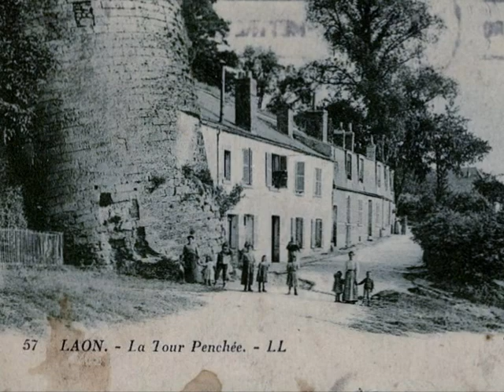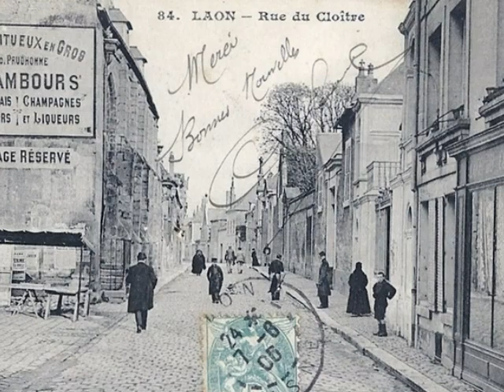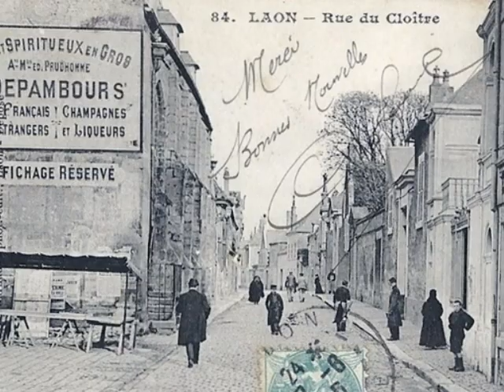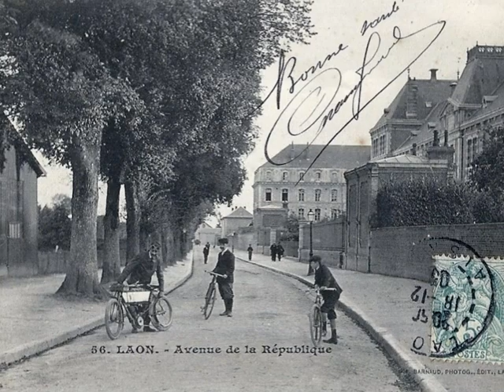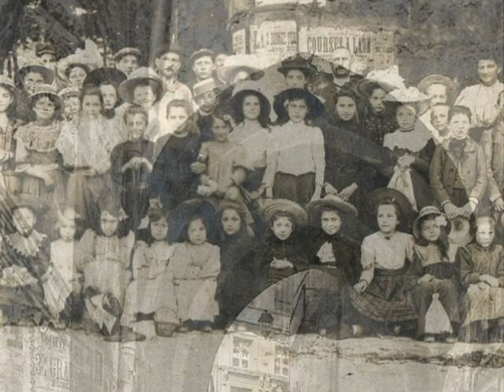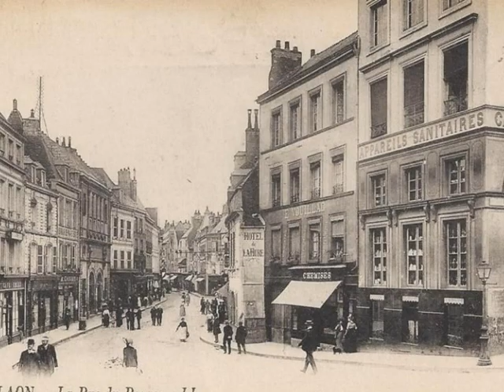Mémoire du siecle Laon 02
Laon (02)
Réalisé par David Gavignet